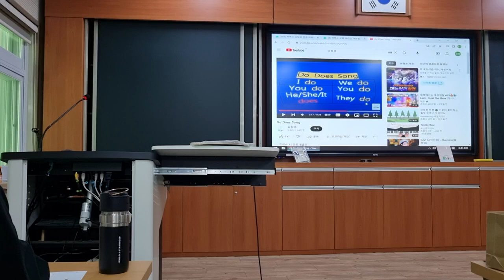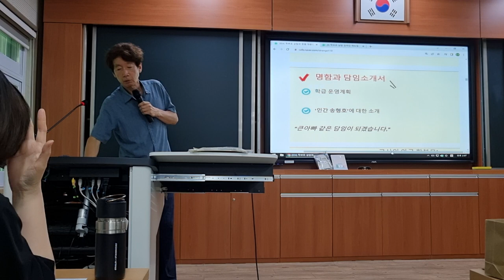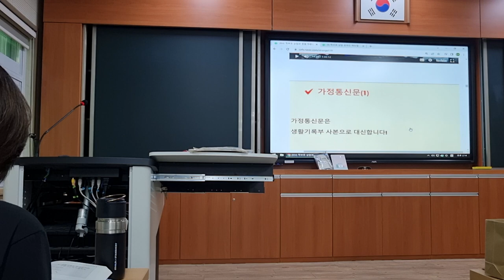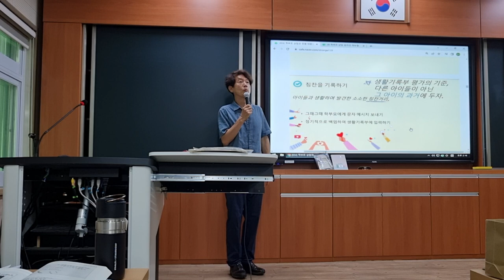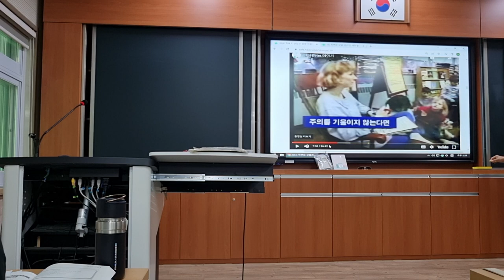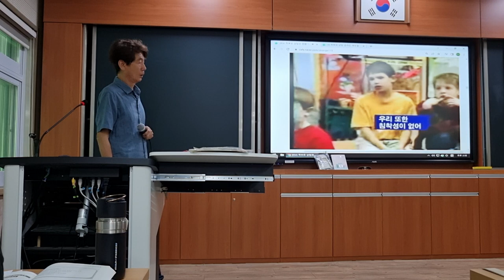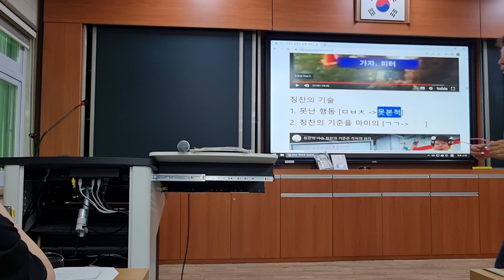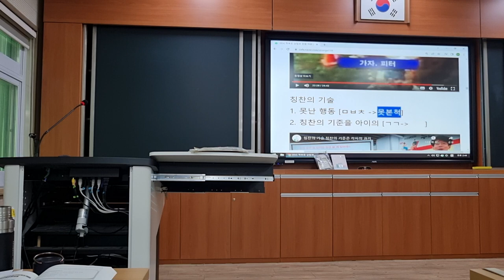학부모 상담 119 2차시 전남교육청교육연수원 2023년 국어과 1정연수20230726 140100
어제 전남교육청교육연수원에 국어과 1정 연수 다녀왔습니다.

소감문을 보니 선생님들이 많이 불안하고 두려우셨더군요. 여기서 벗어나고자 하는 욕구도 크셨고요.

소감문을 이례적으로 많이 써주신 것을 보니 자기 이야기를 하고 싶으셨던 것 같고요.

이런 연수가 전국적으로 시행되면 좋겠습니다.

연수가 부담스러우시면 이 글 주소라도 전파해주세요. 교사와 학부모 모두 성찰과 치유가 절실한 시기입니다. 방학을 통해 새 살이 돋아나기를.

학습목표

교사와 학부모가 한편이 되는 기술입니다.

1. 교사와 학부모는 아이의 공동 교육자이며 공동 양육자 즉 연합군(Working alliance)임을 깨닫고 협조한다.

2. 위기는 학생, 학부모, 교사 모두에게 올 수 있으며 이를 성찰과 성장의 기회로 삼는다.

3. 교육이나 양육 모두 쉽지 않은 일임을 이해하고 서로 끝까지 포기하지 않는다.